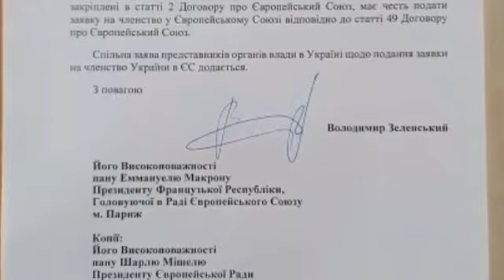SON DƏQİQƏ! Ukrayna HƏRƏKƏTƏ KEÇDİ- Bayraktarlar Rusları MƏHV EDİR, sonxeberlerbugün2021